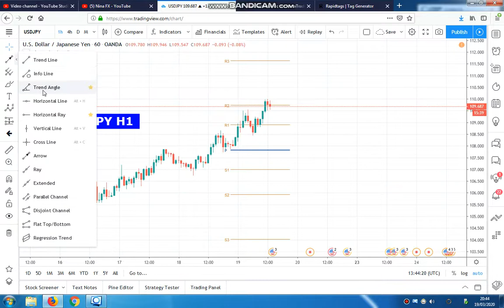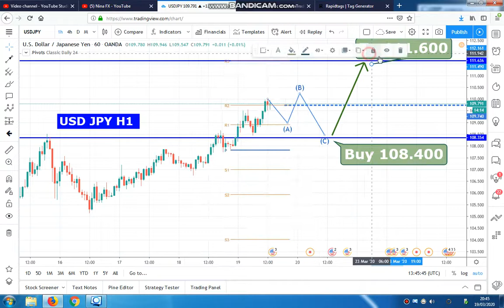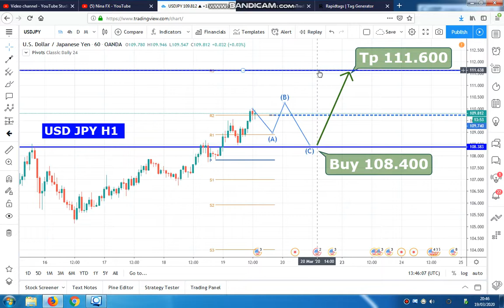USD JPY Daily Analysis Forecast for Friday March 20 2020 by Nina Fx